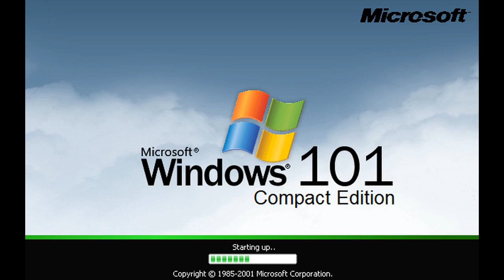Windows Compact Editions History